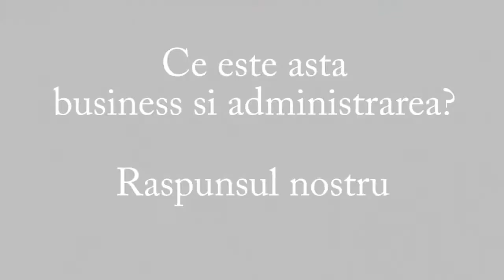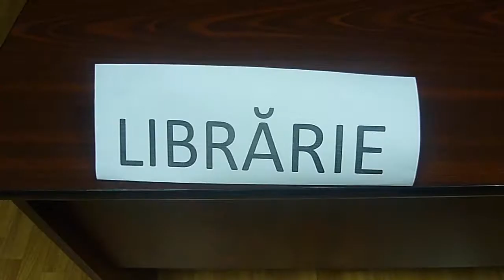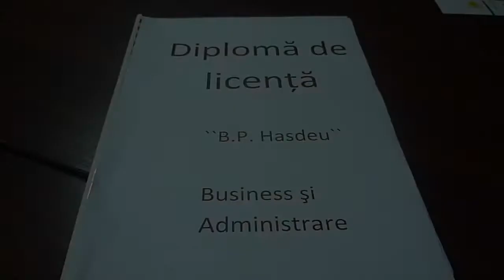Ba1101 Great quality